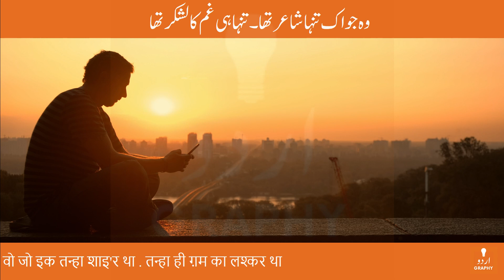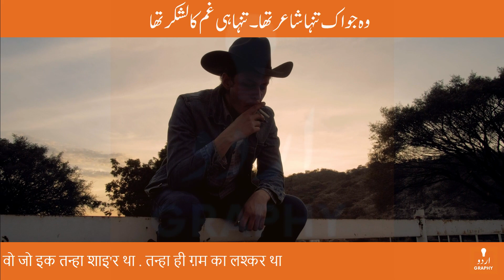Wo Jo Ek Tanha Shyar Tha | Vishwadeep Zeest Poetry Ghazal in Urdu | Voice by Tausif | Urdugraphy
وہ جو اک تنہا شاعر تھا

تنہا ہی غم کا لشکر تھا

تم کو پا کر ہم نے جانا

تم کو کھو دینا بہتر تھا

ہم نے جب جب اسے پکارا

جانے رب کا دھیان کدھر تھا

ہم نے جس کو چاہت سمجھا

وہ بس تنہائی کا ڈر تھا

یادیں فریم کرا رکھی تھیں

دل بھی ایک عجائب گھر تھا

زیستؔ تخلص رکھا ہم نے

ہم کو مر جانے کا ڈر تھا

वो जो इक तन्हा शाइ'र था

तन्हा ही ग़म का लश्कर था

तुम को पा कर हम ने जाना

तुम को खो देना बेहतर था

हम ने जब जब उसे पुकारा

जाने रब का ध्यान किधर था

हम ने जिस को चाहत समझा

वो बस तन्हाई का डर था

यादें फ़्रेम करा रक्खी थीं

दिल भी एक अजाइब-घर था

'ज़ीस्त' तख़ल्लुस रक्खा हम ने

हम को मर जाने का डर था

vo jo ik tanhā shā.ir thā

tanhā hī ġham kā lashkar thā

tum ko pā kar ham ne jaanā

tum ko kho denā behtar thā

ham ne jab jab use pukārā

jaane rab kā dhyān kidhar thā

ham ne jis ko chāhat samjhā

vo bas tanhā.ī kā Dar thā

yādeñ frame karā rakkhī thiiñ

dil bhī ek ajā.ib-ghar thā

'zīst' taḳhallus rakkhā ham ne

ham ko mar jaane kā Dar thā